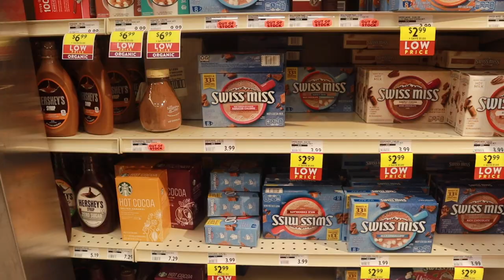GRINCH PARTY (wholesome content) ft. @HouseofDobs @JanessiaNani | DAY 20 🎄❤️✨ | vlogmas 2022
got to spend some time with our loved ones tonight. such a special and incredle night. we love the dobson family so much & tonight was an incredible start to this awesome Christmas week! :)